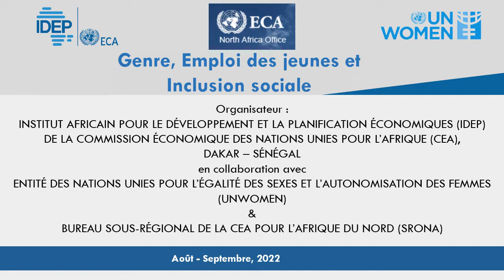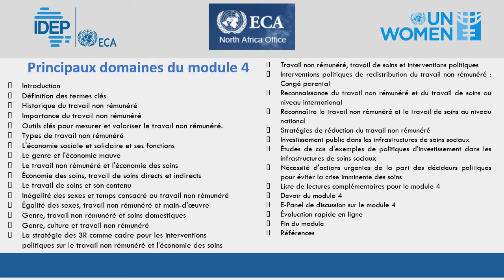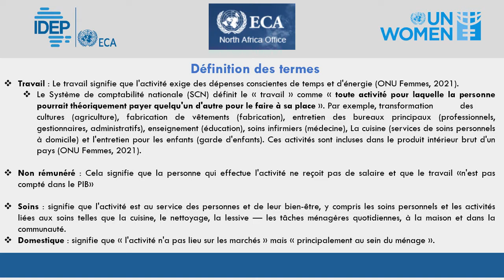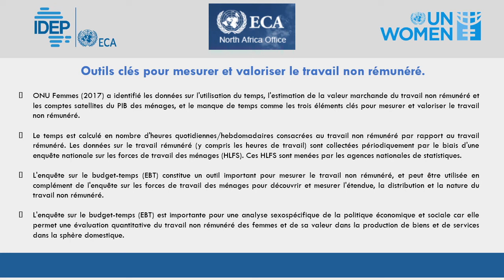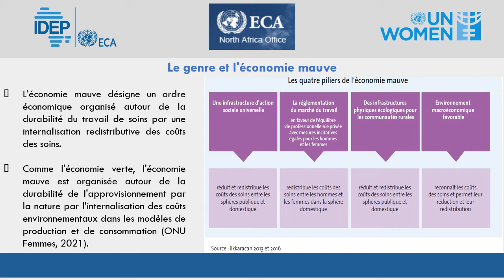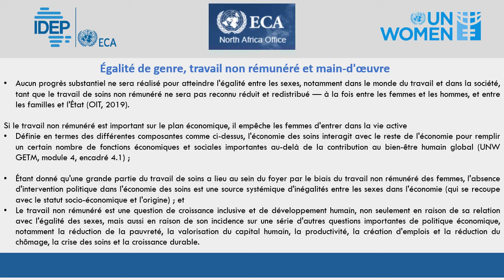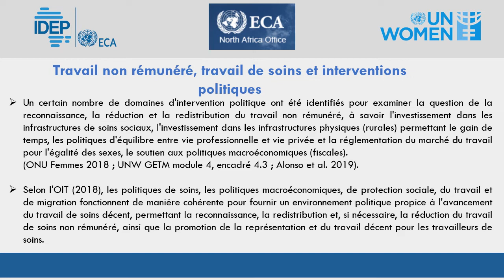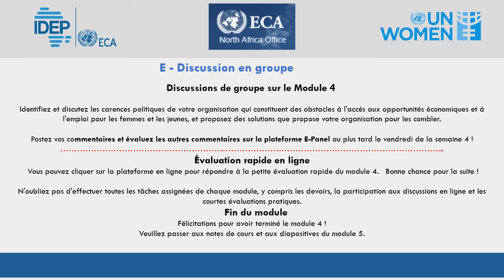MODULE 4 GEJIS FR 2022